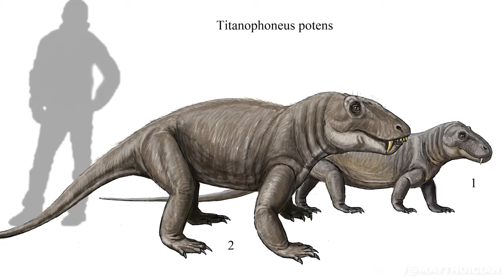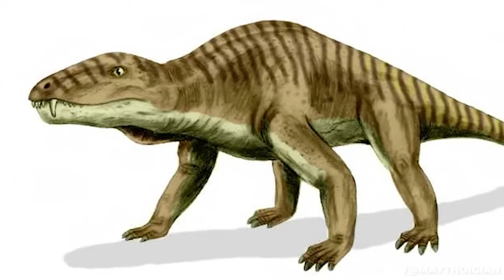KỶ PERMI (NHỊ ĐIỆP) - Khi KHỦNG LONG vẫn chưa xuất hiện | MÁY THỜI GIAN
KỶ PERMI (NHỊ ĐIỆP) - Tổ tiên của CON NGƯỜI xuất hiện trước cả KHỦNG LONG | MÁY THỜI GIAN

Khoảng 250 triệu năm trước, kỷ Permi kết thúc và kỷ Trias bắt đầu trên trái đất. Đánh dấu ranh giới giữa hai kỷ nguyên địa chất này là cuộc đại tuyệt chủng hàng loạt Permi, được gọi là cuộc "đại diệt vong".

Sự kiện thảm khốc này đã chứng kiến ​​gần như tất cả sự sống trên trái đất bị xóa sổ. Các nhà khoa học tin rằng, khoảng 97% sinh vật biển đã chết trong cuộc đại tuyệt chủng hàng loạt và chưa đến 1/3 số sinh vật trên cạn sống sót sau sự kiện này.

Tất cả sự sống trên trái đất ngày nay là nguồn gốc của khoảng 10% động vật, thực vật và vi sinh vật sống sót sau sự kiện đại tuyệt chủng hàng loạt kỷ Permi.

Voice: Lẻn
Script: Minh Nghĩa
Edit: Ngọc Thành

Mốc thời gian:
0:00 Intro
0:54 Điều kiện tự nhiên
2:10 Các sinh vật Kỷ Permi
5:12 Đại Tuyệt Chủng "Great Dying"
8:20 Outro

Ủng hộ chúng tôi:
Ngân hàng: 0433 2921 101 - Ngân hàng Tiên Phong - Nguyễn Ngọc Thành
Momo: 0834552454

Kênh thần thoại: @GanGuiNe
Ngọc Thành
Zalo (nhanh nhất) và SĐT: 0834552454